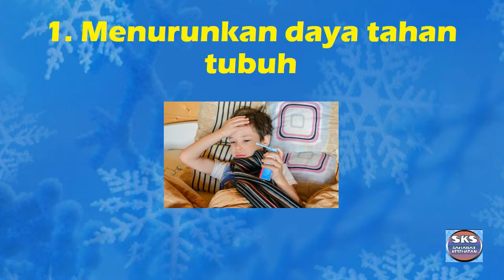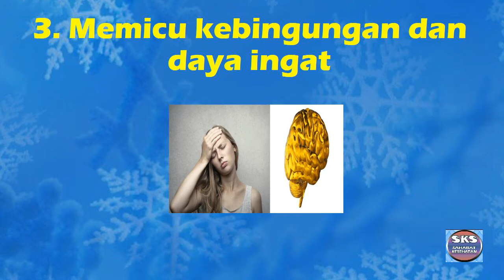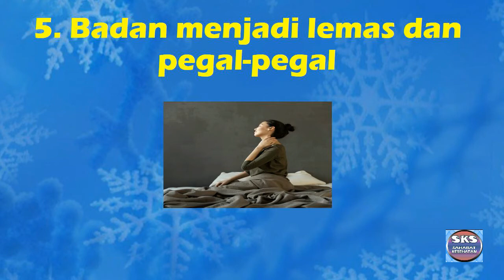WAJIB DIHINDARI!!! INILAH 5 BAHAYA TIDUR SETELAH ASHAR BAGI KESEHATAN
Di video kali ini @SAHABATKESEHATAN akan membahas tentang wajib dihindari inilah 5 bahaya tidur setelah ashar bagi kesehatan.